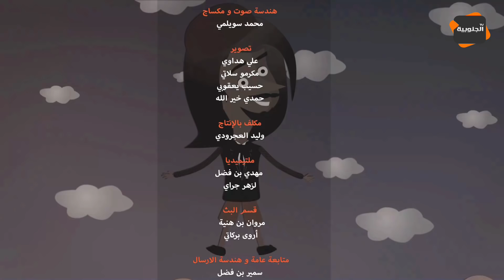النقار لكشف الخنار:النقار يشكل حكومة انقاذ وطني ويقترح وزارات جدد"وزارة الشراب والتنمية -وزارة الزطل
النقار لكشف الخنار:النقار يشكل حكومة انقاذ وطني ويقترح وزارات جدد"وزارة الشراب والتنمية -وزارة الزطلة والتشغيل.."